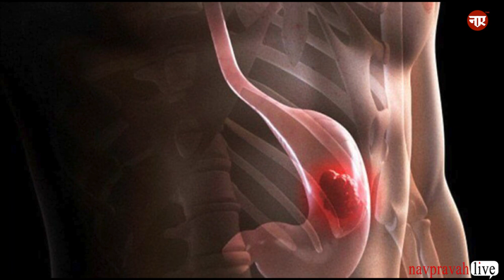Benefits of sandal woods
Sandal wood has anti-microbial qualities that effectively heals and
restores the health of the skin. It’s a major component in lotions and
creams which focus on decreasing skin dryness.

It features a gentle way of preventing skin against infection. It combats against bacteria which could harm the skin. Helps with fast healing of wounds and pimples.

It will help flourish the skin condition. Sandalwood assists
restore sun burnt skin back to its original tone.

Health benefits
     Healing wounds
.    Pimples
     Wrinkles